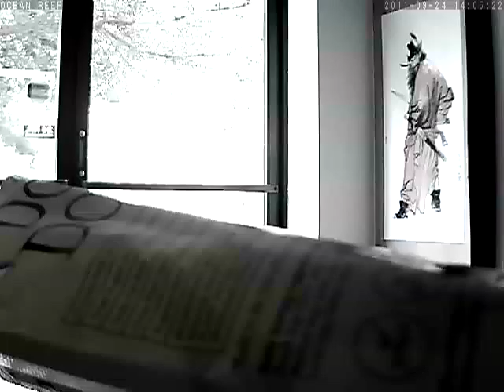OCEAN REEF at rec_20110924140519.asf